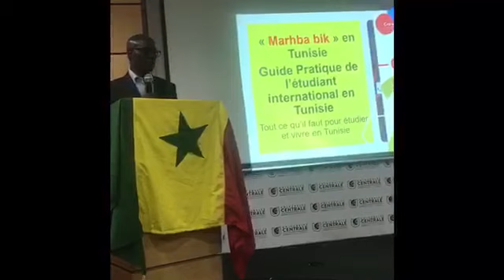TUNISIE : Revivez le Discours de Thierno A. Sall sur la corruption et sur l'intégration Africaine